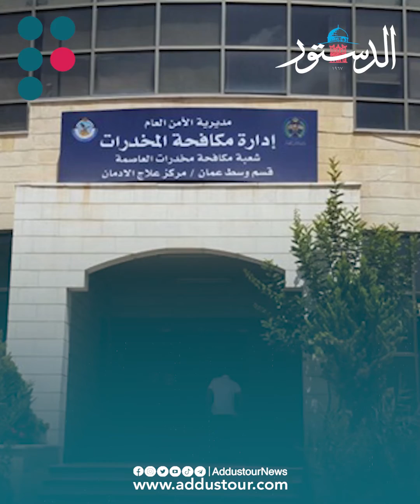جهود جبارة يبذلها نشامى الامن العام ادارة مكافحة المخدرات ضاربين وبكل قوة أوكار المخدرات